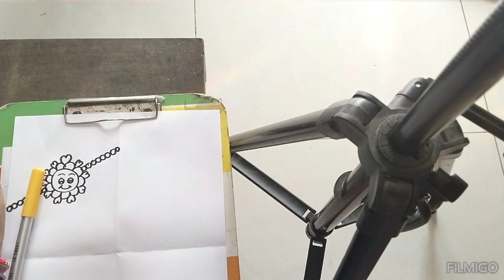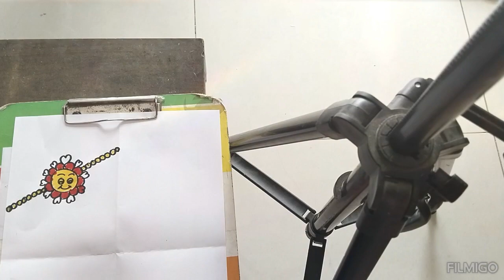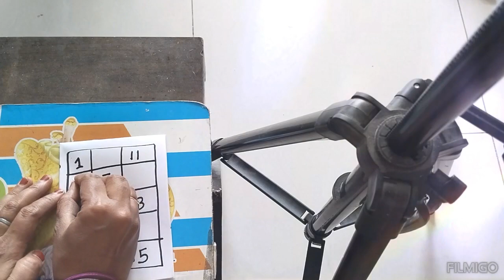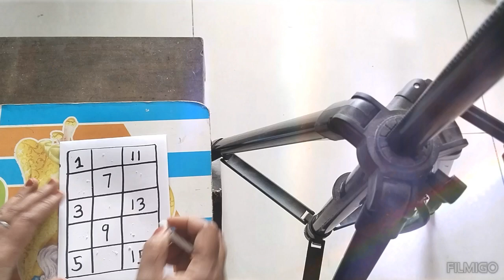Rakhi easy drawing